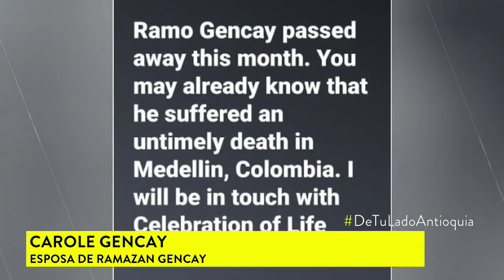Confirman muerte del profesor turno Ramazan Gencay en Medellín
El cadáver del extranjero fue encontrado en el corregimiento San Sebastián de Palmitas, en el occidente de la ciudad.